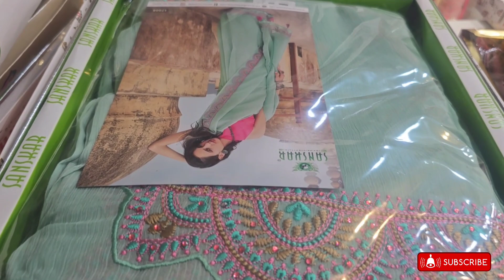Indore mahek saree का अगला धमाका राखी स्पेशल 🫴वीडियो 2500+की साड़ीया 1050/ में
your quiries 👇⬇️
Mahek saree
38 khajanchi  market opp sbi bank sitlamata bazaar indore

your queries 👇
indore market
indore shitala mata bazar
mahek saree Indore
Mt cloth market
vimal saree
vimal sons
wholesale saree shops
wholesale saree market
new khushbu saree
indore wholesale sarees market
indore wholesale kapda market
wholesale sarees shops
Meena fashion gallery
Meena fashion
Lehengha Collection
wedding Lehengha Collection
sider lehenga collection
morni beautiful shop
wholesale sarees market
Ambika designer NX
wedding sarees collection
festival special sarees
karwachouth sarees
ratlayoum sariyo ka wholesale market
ratlam wholesale market ki best shops
ratlam saree market
ratlam saree ka market kaha h
saree wholesale in ratlam
saree market in ratlam
saree wholesale market in ratlam
fency saree wholesale in ratlam
nakhrali fency sarees
ghunghat ghar
seratlamthani sarees
devrani sarees
rajkamal sarees
lehengha collection
sarees manufacturer in ratlam
best saree shop in ratlam
best wholesale market in ratlam
ratlam kapda market
sarees deller in ratlam
wholesale sarees deller in ratlam

   fashionvloggermeena 🏪 💕💕💕
  meenaofficial
  Meena vora 5099